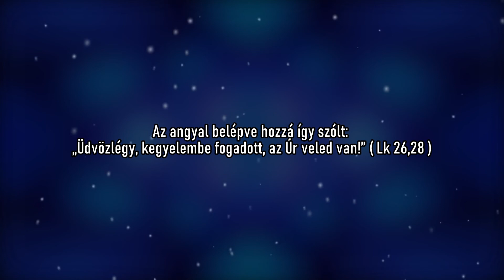Adventi elmélkedések 2021 - december 8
Az angyal belépve hozzá így szólt: „Üdvözlégy, kegyelembe fogadott, az Úr veled van!” ( Lk 26,28 )